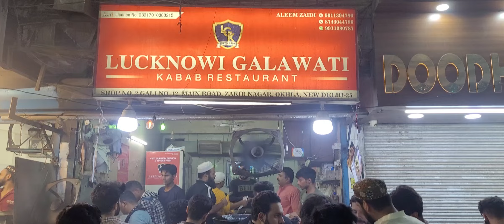Lucknowi Glalawati Kabab With Pehelwan Ji Ki Lassi 😋😋😋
Delhi street foods @Kabootarbaziekjunoon